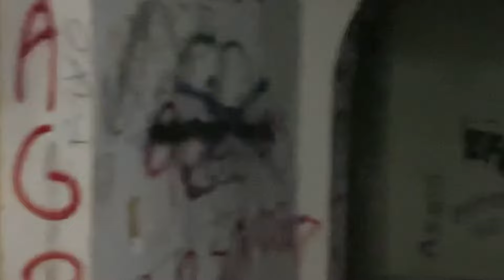UN EXTRAÑO ESPIRITU HIZO QUE ACABARA CON LA VIDA DE SUS HIJOS!! (LA CASA DE LAS CADENAS)..